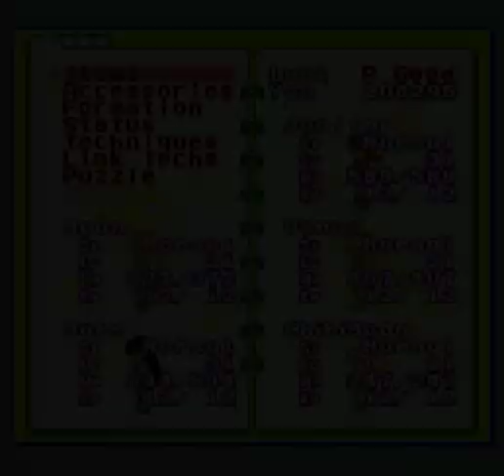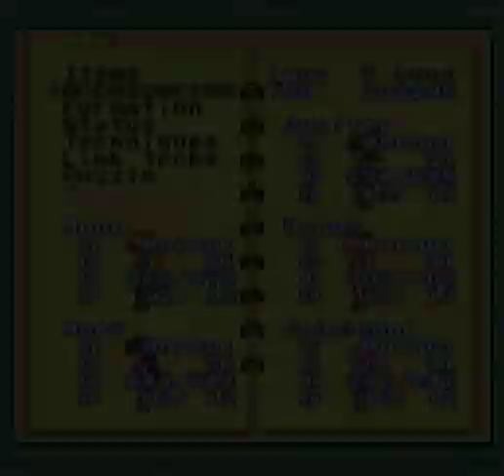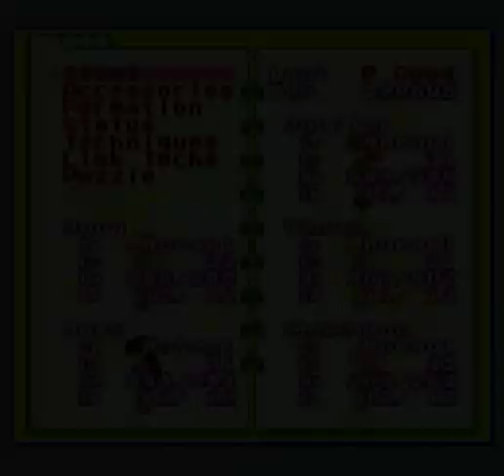Sailor Moon Another Story part 22: Rubius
I was wondering if he would turn up.